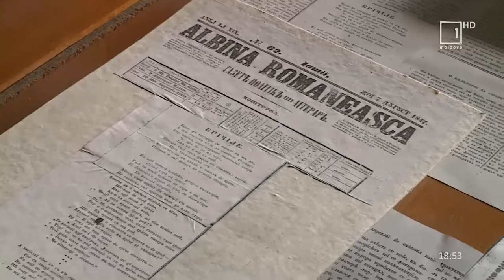Evantai folcloric din 28.08.2022